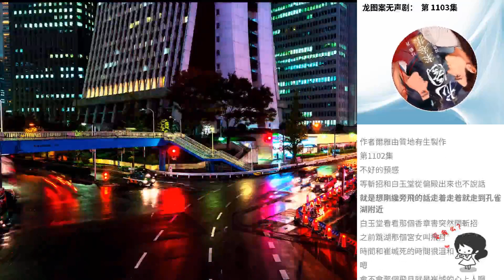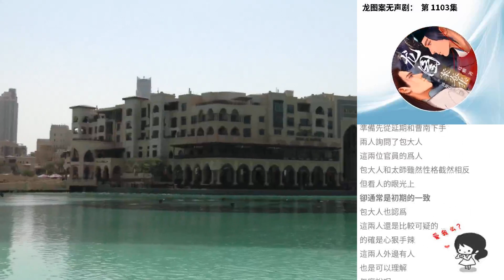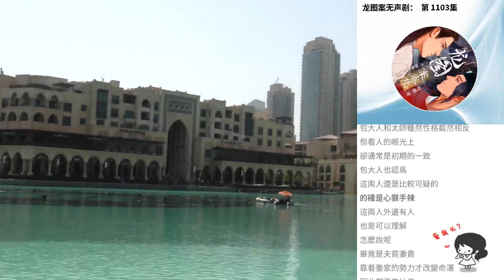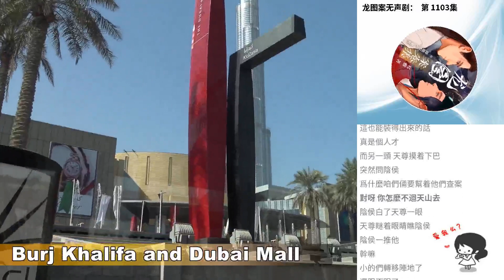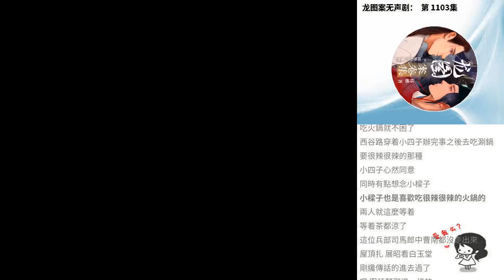龍圖案無聲劇： 第 1103集